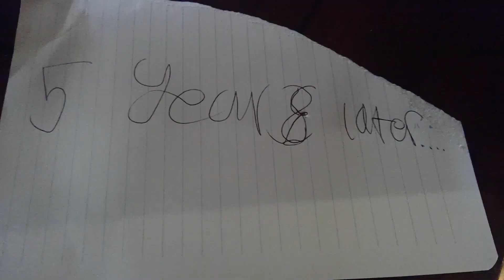The never ending fall....